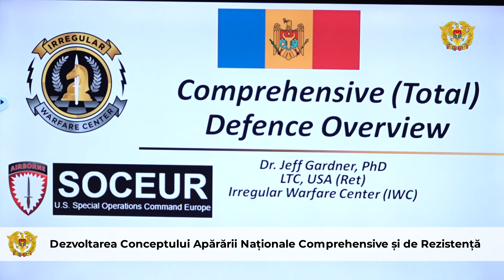Dezvoltarea Conceptului Apărării Naționale Comprehensive și de Rezistență